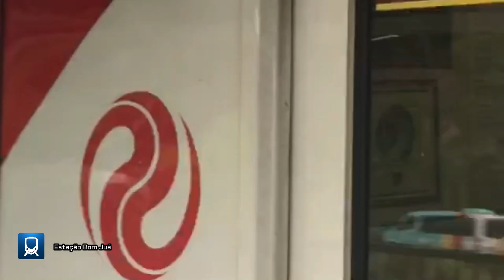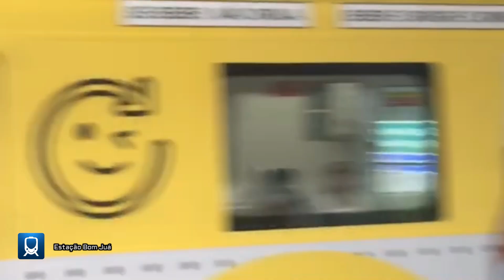Estação Bom Juá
Atenção.: Acompanhe o funcionamento do Sistema Metroviário de Salvador e de Lauro de Freitas e veja a movimentação de passageiros na Estação Bom Juá